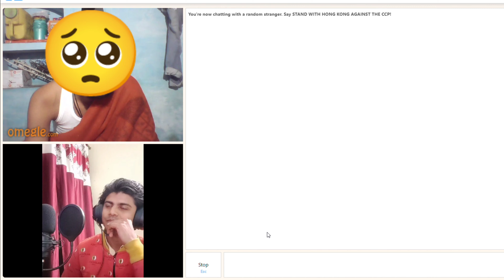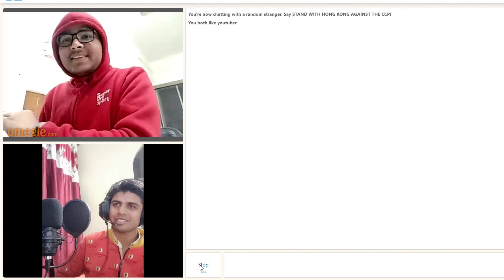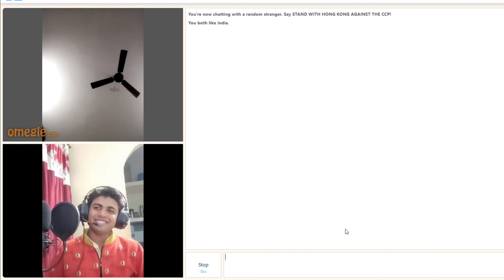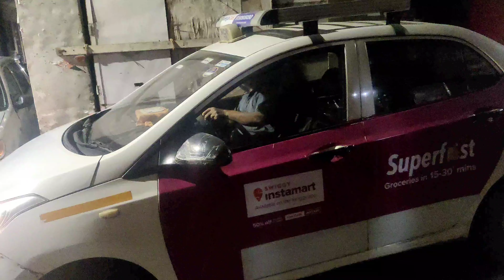Omegal Talk | Talk with strangers on Omegal | Delhi ka londa on Omegal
I will definitely provide you a new videos soon,